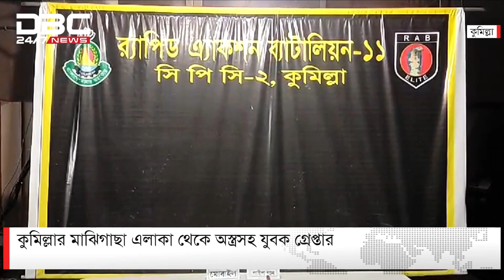এক নজরে ডিবিসি সংবাদ | DBC NEWS